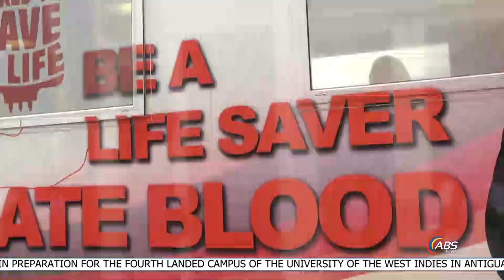ABS EVENING NEWS LOCAL SEGMENT THURSDAY 19TH JULY 2018